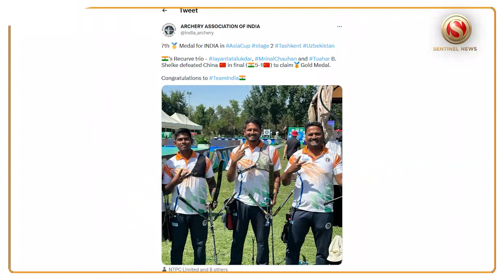Indian Men Recurve team wins gold in Asia Cup Archery beating China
Indian team displayed great skills to overcome tough opponent China to clinch the coveted title in Tashkent on Friday.
Olympian Jayanta Talukdar right after the win spoke to The Sentinel Digital and expressed his happiness on the stupendous win over the Chinese’s opponent.
“I am happy that our team won and especially I am happy that I could contribute to the team’s success”

Archery Association of India shared the news on its official Twitter handle where they wrote…